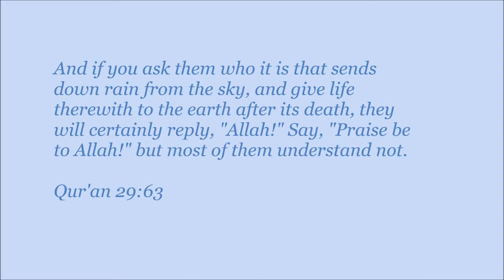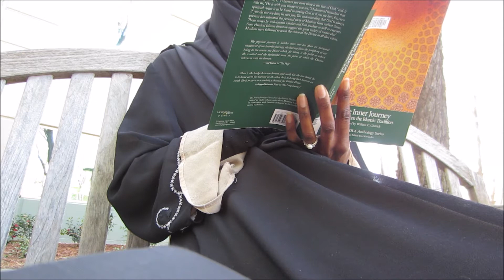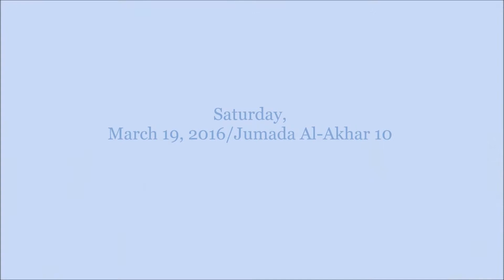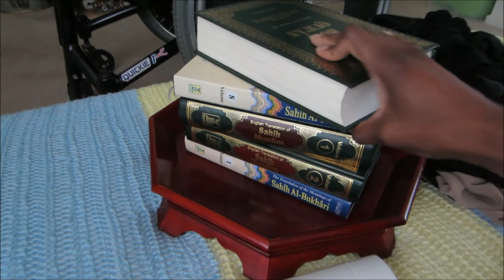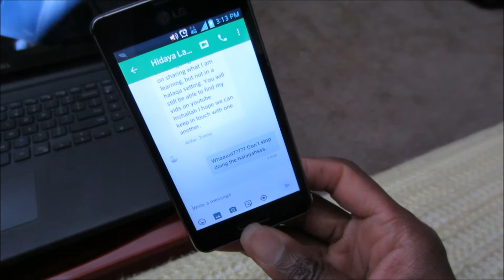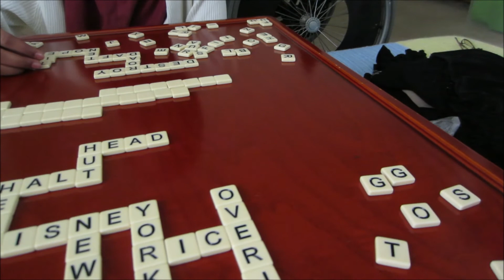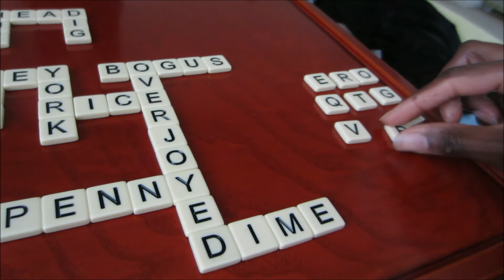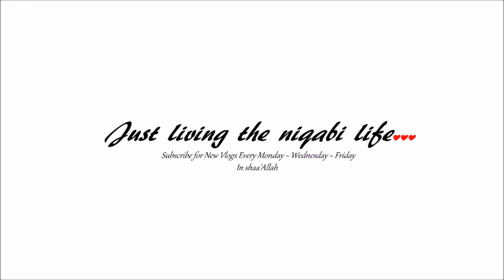Vlog 47: How I Lost My Jelly in the Creek!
As salaamu alaykum Sisters!

Let me tell how I lost my Jelly (shoe) in the creek when I was a kid.
I hope you all are doing very well, in sha'Allah. Here is  vlog 47  covering March 18 thru 20, alhamdulillah.
Jumu'ah was a pretty okay day.  I slept good, work was good and I decided to treat myself to a pizza for after I broke my fast.  Saturday was not very exciting.  I stayed home and recorded a Qur'an Recitation episode and I had to have a serious talk with my daughter about working hard to get what she wants after she upset me a bit.  And on Sunday. we went to Walmart to pick up a few things before I was "supposed" to study, but astaghfirullah that never happened.  Instead, I played bananagrams with my girl and had fun sharing some laughs with her, maa sha'Allah.  Hey, don't let me tell you about the whole vlog!  Press "play" and see for yourself!

Previously on Just Living the Niqābi Life... Vlog 46: Am I Having a Mid-Life Crisis??

Etsy Store